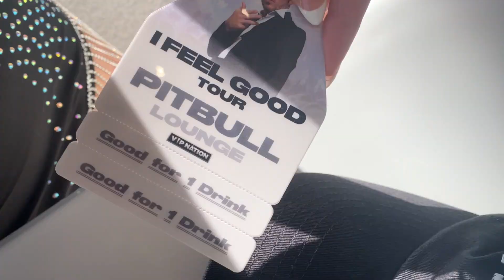i bought 2nd row VIP to PITBULL *and THEN MISSED MY M&G WITH HIM…*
this is for everybody going through tough times... believe me ive been there done that! and have it all on camera xD

btw aunt polly ily